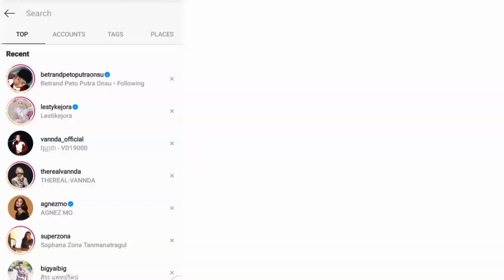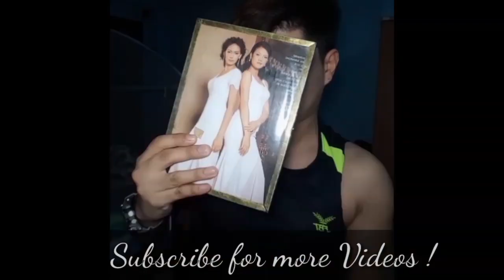FIL-JAPAN REACTS ! MAYMAY ENTRATA - SOLO (BLACKPINK DANCE COVER)